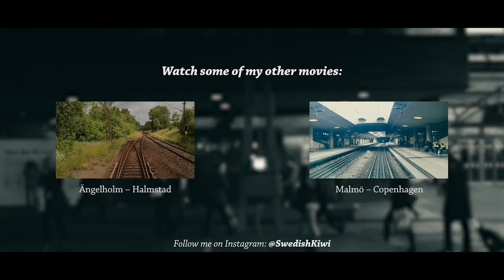Entering Gothenburg Central Station – Movie Style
I took an old clip of mine, showing the arrival at Gothenburg Central Station in Sweden. The sun was setting almost directly ahead, so the camera got a few lens flares.

And with the help of Red Giant's Magic Bullet Film (and a little bit of Magic Bullet Looks), it looks almost like a movie intro. So I added a licensed track, "Epic Inspiring" by E-soundtrax (found via Audiojungle), to complete the picture.

Lens: Canon 24-105/4L IS.